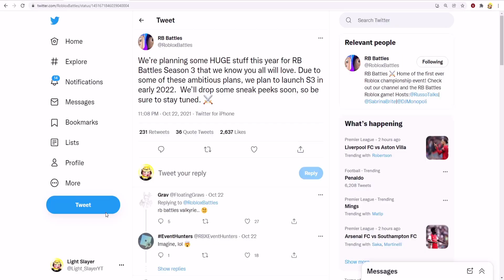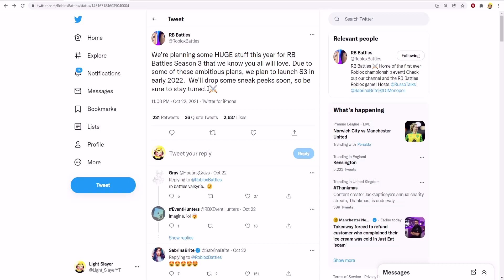(⚔️EVENT) RB Battles Season 3 RELEASING SOON! Leaks & Info..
(っ◕‿◕)っ✨Welcome
🔔essential to do these steps to ensure you do not miss out on your Robux.

(っ◔◡◔)っ🧱What is Roblox?
What is Roblox? ROBLOX is an online virtual playground and workshop, where
kids of all ages can safely interact, create, have fun, and learn. It’s
unique in that practically everything on ROBLOX is designed and constructed
by members of the community. ROBLOX is designed for 13 to 18 year olds,
but it is open to people of all ages. Each player starts by choosing an
avatar and giving it an identity. They can then explore ROBLOX —
interacting with others by chatting, playing games, or collaborating on
creative projects. Each player is also given their own piece of
undeveloped real estate along with a virtual toolbox with which to design
and build anything — be it a navigable skyscraper, a working helicopter,
a giant pinball machine, a multiplayer “Capture the Flag” game or some
other, yet-to-be-dreamed-up creation. There is no cost for this first plot
of virtual land. By participating and by building cool stuff, ROBLOX
members can earn specialty badges as well as ROBLOX dollars (“Robux”).
In turn, they can shop the online catalog to purchase avatar clothing and
accessories as well as premium building materials, interactive components,
and working mechanisms.